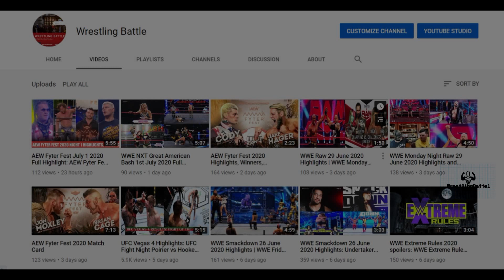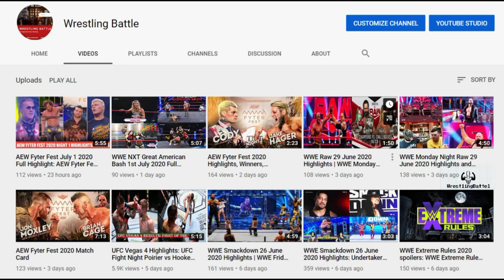HUGE WWE NXT GREAT AMERICAN BASH 2020 DAY 2 SPOILER / NEWS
WWE NXT is running a special episode which WWE NXT the Great American Bash. The night 1 show has been finished, and it is moving on night 2 show.

This video is related to the spoiler of WWE NXT the Great American Bash Night's 2 main event match which is going to happen in between Adam Cole vs Keith Lee for the Winners Takes All Match.  This video provides a huge WWE NXT Great American Basg 2020 Day spoiler.

For regular updates and news regarding Pro Wrestling and

WWE NXT Great American Bash Night 1 full results.

UFC 251 Fight Island Full Fight Card details.

WWE Extreme Rules 2020 match card details.

About-
Wrestling Battle Youtube channel runs by Shubham Choudhary. This channel provides you all content related to wrestling(WWE, AEW and UFC) and other interesting and entertaining stuff that you must watch.